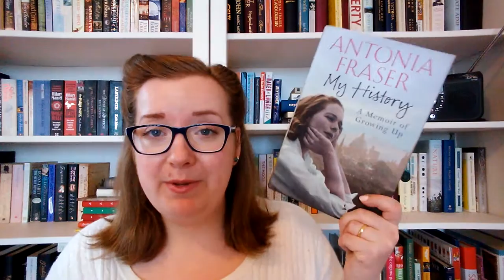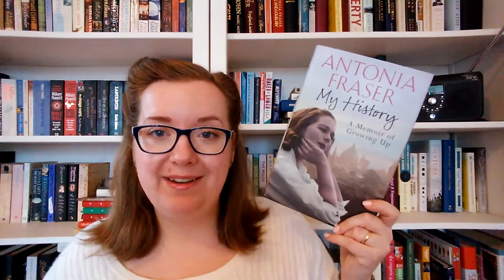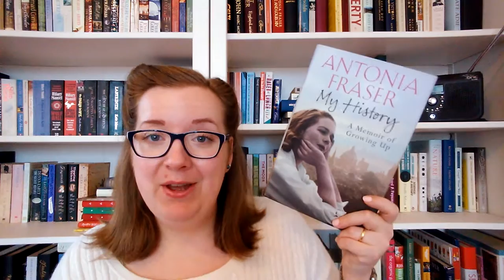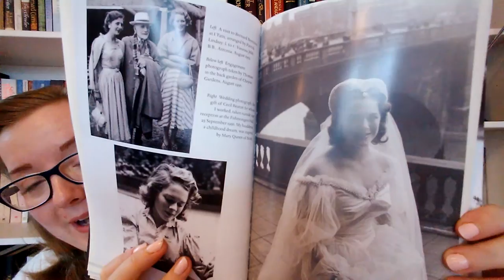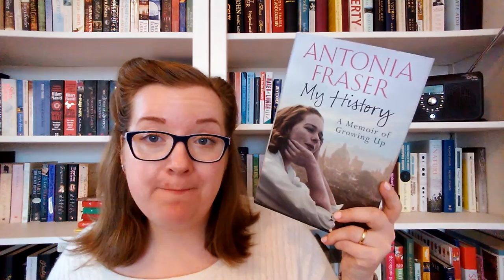WomensHistoryMonth | Antonia Fraser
Continuing my series of videos for WomensHistoryMonth is a review of the childhood memoir of Lady Antonia Fraser, historian and novelist.

Books Mentioned:

*Antonia Fraser
     - My History: A Memoir of Growing Up
     - Must You Go? My Life with Harold Pinter
     - Marie Antoinette
     - The Warrior Queens: Boadicea's Chariot
     - The Gunpowder Plot: Terror and Faith in 1605
     - Quiet As A Nun (Jemima Shore 1)
     - Mary Queen of Scots
*Elizabeth Packenham, Countess of Longford - Victoria R.I.